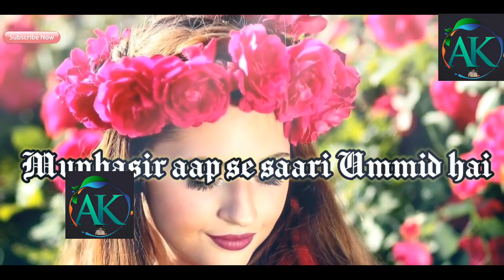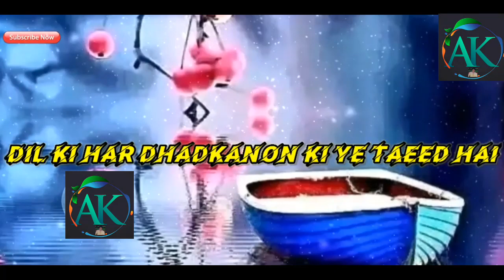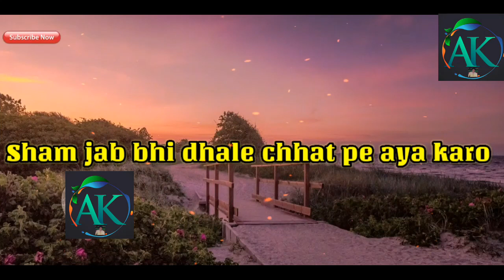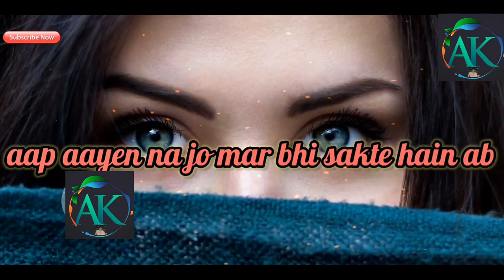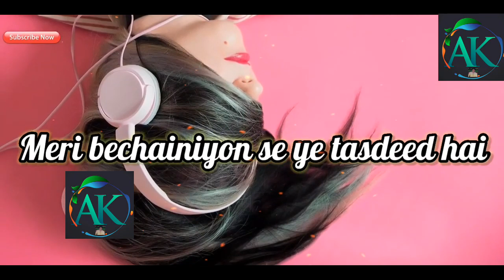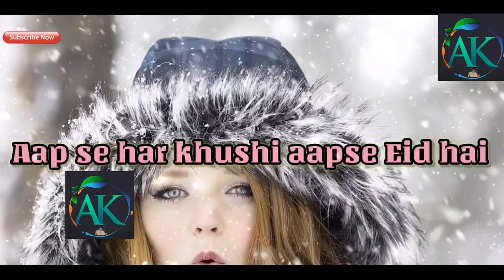Aap Se Eid Hai 💞 || Eid Special || Urdu Gazal || Noor Mohd